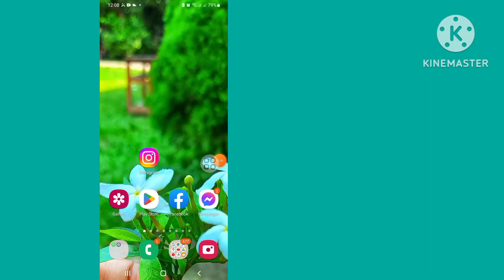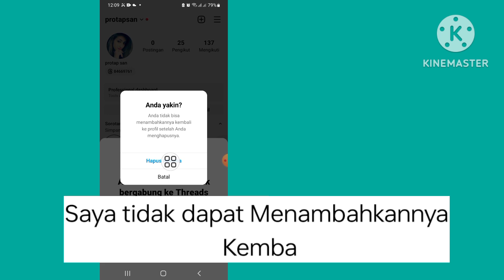Cara Menghilangkan Thread Badge Di Profil Instagram | Hapus Benang Lencana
Hari ini saya akan menunjukkan kepada Anda Cara Menghapus Lencana Utas Di Profil Instagram !. Tonton video ini untuk mempelajari Cara Menghapus Utas Lencana Di Profil Instagram.

Buka profil Anda dan ketuk nomor (dengan simbol Utas) di bio Anda. Itu tepat di bawah namamu. Pilih opsi Sembunyikan lencana untuk menghapus Utas dari Instagram???

Harap Ikuti semua Langkah saya di layar petunjuk.